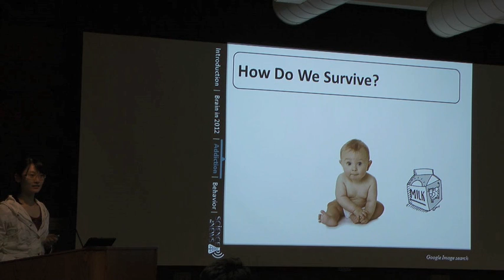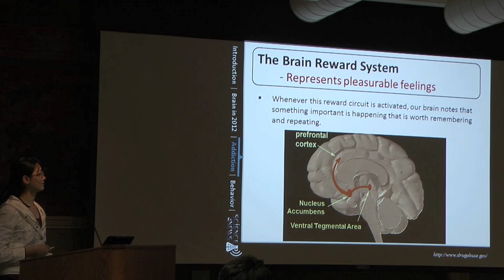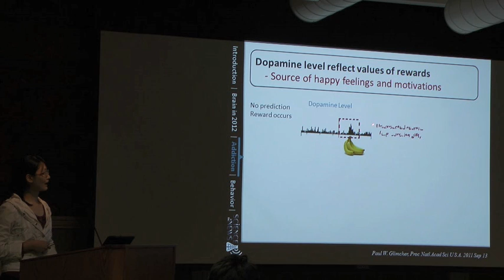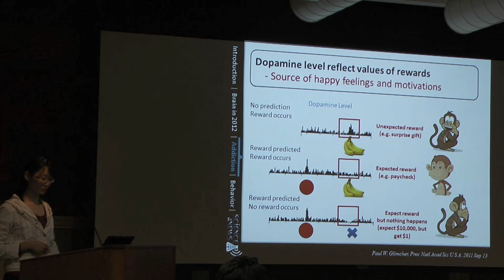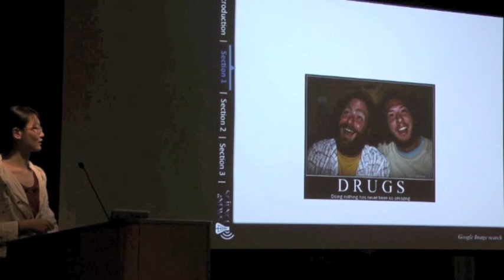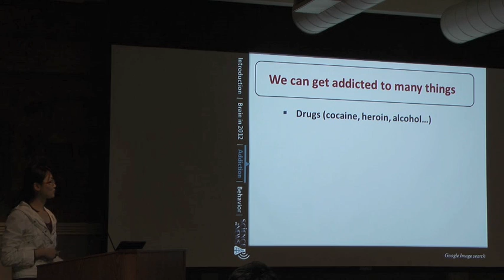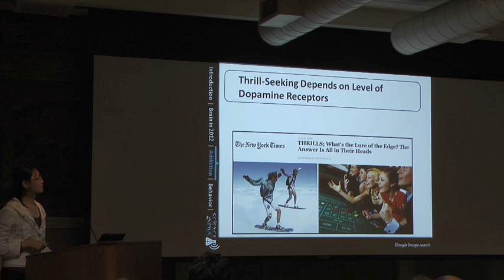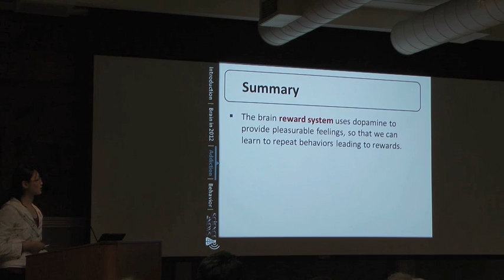Your Brain on Facebook: Rewards and Addiction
In Part 2 of 3 for Addiction in 2012: What Facebook, Xbox, and Extreme Sports Do to Our Brains, Lu talks about the science behind pleasurable feelings, and how some internet activities can hijack the reward pathway in a manner similar to drugs.